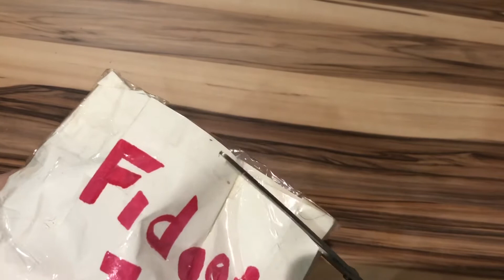I got a ￼Package??? *Asmr*￼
I got a Package??? *Asmr* watch to the end to see what I got like the video if you enjoy and I should open more packages ( I made the packages)